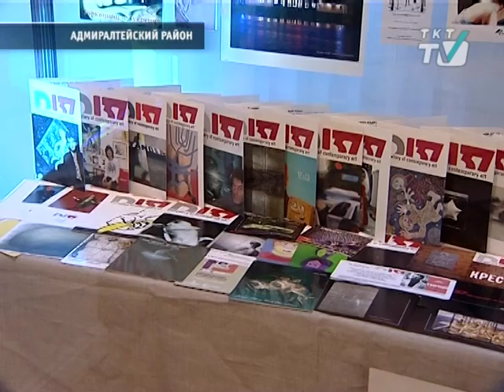Кто не понял, тот робот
В Музее городской скульптуры открылась необычная выставка художника Сергея Сергеева